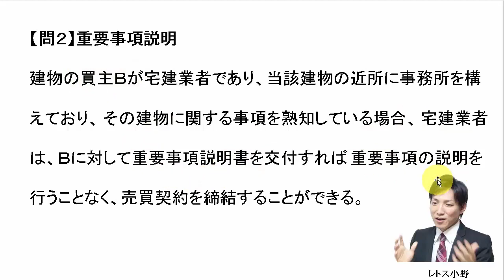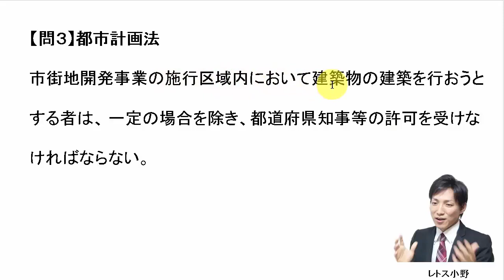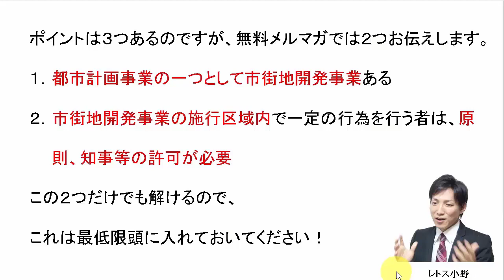【宅建過去問】10月13日の３問【レトス小野】宅建過去問解説